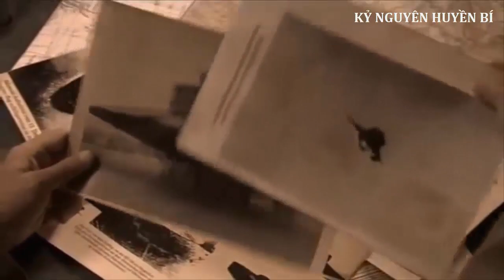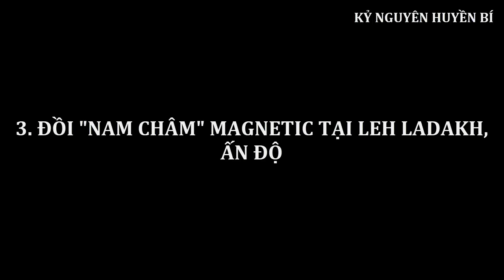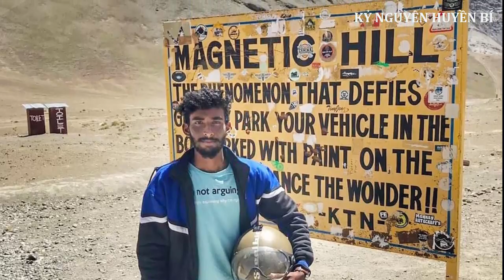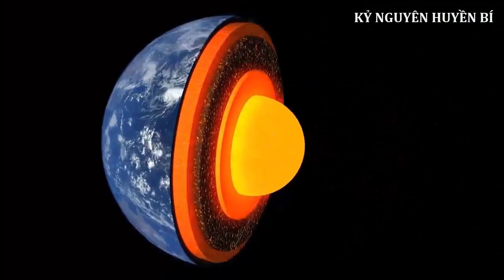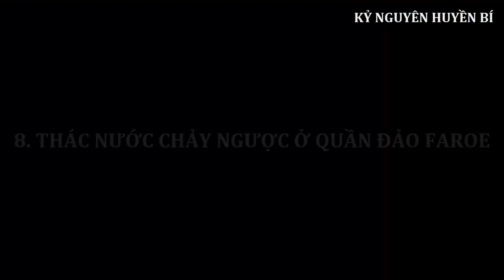8 Địa Điểm Trên Trái Đất Trọng Lực Dường Như Không Tồn Tại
8 Địa Điểm Trên Trái Đất Trọng Lực Dường Như Không Tồn Tại

Lưu ý: Kỷ Nguyên Huyền Bí không sở hữu toàn bộ tư liệu trong video này.